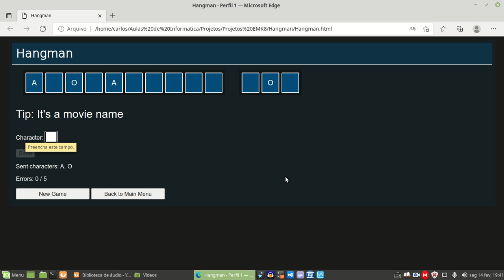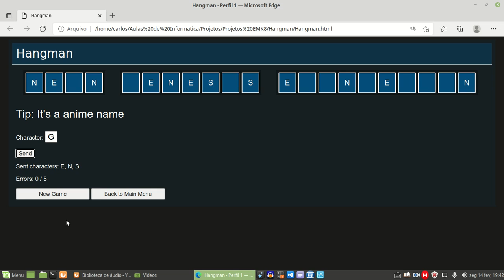Hangman | Javascript Game